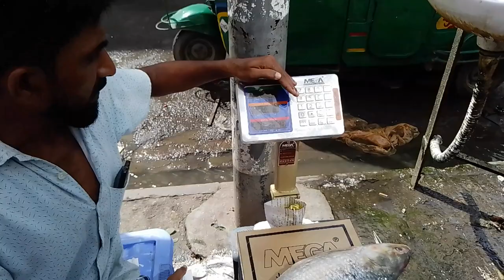তরুনীদের ইলিশ কেনার দরাদরি । কিছুটা কমেছে বড় ইলিশের দাম । বাংলার মুখ | Banglar Mukh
তরুনীদের ইলিশ কেনার দরাদরি । রবিবারের ইলিশ বাজার । কিছুটা কমেছে বড় ইলিশের দাম ।  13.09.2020 | বাংলার মুখ | Banglar Mukh

Banglar Mukh | Banglarmukh | Cow Market | Fish Market | Goru Khamar | Krishikaj | Krishiker Golpo | Krishi | Goru | Khamar | বাংলার মুখ । বাংলারমুখ ।